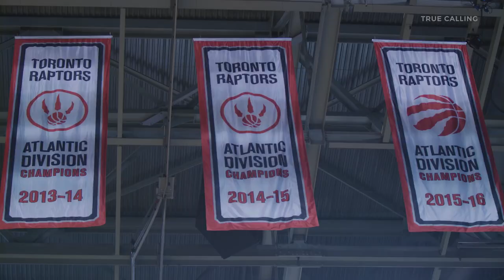Core X System™ Owner Alex McKechnie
About Core X System™

The Core X System™ evolved out of a system of exercises designed to treat complex pelvic groin, hip, and lumbar-spine conditions. It was realized that the benefits of the Core X System™ program far exceeded treatment of the offending conditions.

As a result of utilizing this system, patients reported an overall general improvement of strength, power, coordination and balance, therefore improving their ability to perform their basic activities of daily living (ADL’s).
The Core X System™ is an eclectic approach to exercise based on the work of many top researchers around the world. What started as a crude system of elastics applied in a complex pattern has evolved into a high quality and user-friendly apparatus coupled with a system of exercising.